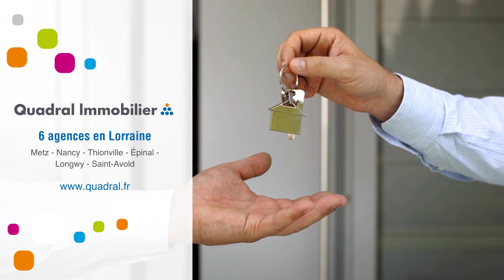Appartement À louer - 5 Pièces - Woippy - 1 018 €/mois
Courtier: Quadral Lorraine
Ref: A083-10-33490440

WOIPPY.
ALLEE DU PARC.
HONORAIRES DE LOCATION PRIS EN CHARGES PAR LE PROPRIETAIRE JUSQU'AU 31 DECEMBRE.

A louer. Dans un immeuble de 3 étages avec ascenseur, F5 de 93,82 m² au dernier étage avec une loggia, composé d'une entrée, cuisine meublée avec hotte, séjour, 3 chambres, salle de bains et salle de douche.
Chauffage indviduel gaz.

Ce produit est disponible de suite !

Contact : 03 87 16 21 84 / : 1 018 €/mois (Charges comprises)Dépôt de garantie : Surface : 93 m2DPE : GES : Meublé : NonProvisions mensuelles pour charges, soumises à régularisation annuelle : Honoraire de location: 1 €Dont état des lieux: 0 €